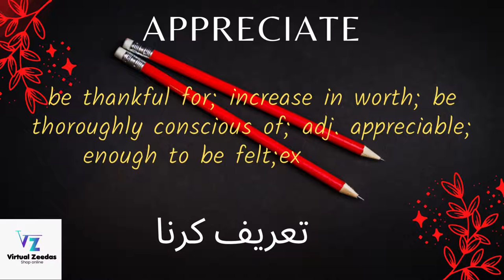GRE Vocabulary words | 3500 GRE words list for CSS |Learn vocabulary | English vocab